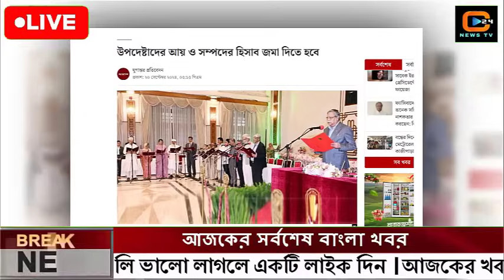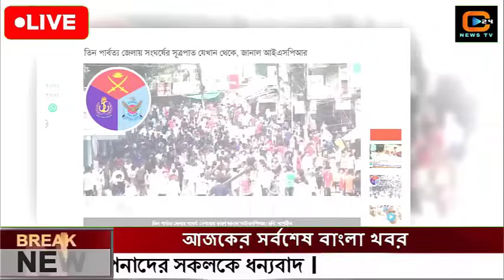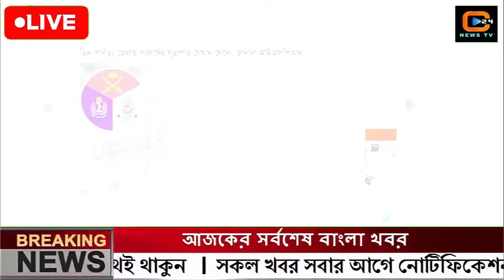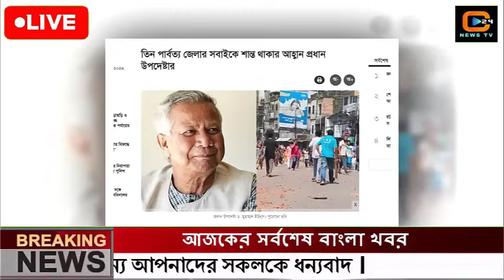এইমাত্র পাওয়া বাংলা খবর Bangla News 22 Sep 2024 |Bangladesh Latest News Today ajker taja khobor